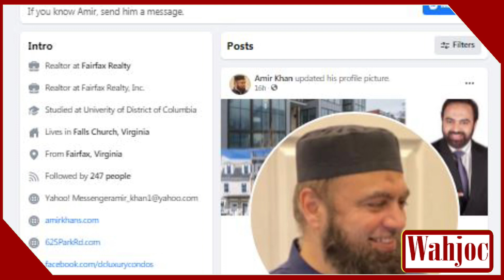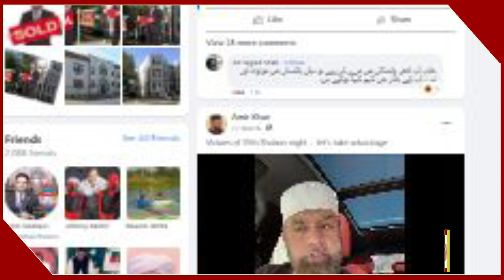Mufti Taqi Lahori or Amir Khan | Exposed By Wahjoc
Who is Mufti Taqi Lahori
Mufti Taqi Lahori or Amir Khan
mufti Taqi Lahori kon hay
Real Mufti Taqi Lahori
Amir Khan Reality